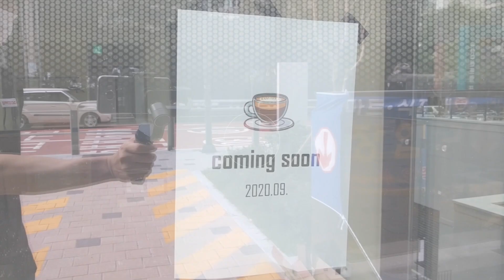[씨앤씨커피] 가산동 커피브레이크 - CIME CO-05 PID 창업패키지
CIME CO-05 PID 창업패키지 설치 영상입니다.

▶커피머신
씨메05 PID 화이트

▶그라인더
피오렌자또 F64E 화이트

▶온수기
펠리체 듀얼 온수기 화이트

▶제빙기
카이저 IMK-3051 50kg 공냉식

▶냉장고
유니크 1500냉장/냉동,디지털,내부스텐

▶정수필터
파라곤 정수필터 2set SR6-스케일억제용, CB6-세균억제용

- 서비스용품
기본바리스타용품 10종

- 물량 세팅 방법
왼쪽 그룹헤드 가운데 프리추출버튼 5초이상 누르면 버튼 점멸 세팅모드 진입
원하는 추출버튼 눌러서 추출량 세팅 후 가만히 놔두면 모든 버튼 점등되면 세팅 완료
왼쪽 그룹헤드 세팅시 오른쪽으로 복사

- 자동청소 방법
가운데 프리추출 버튼 3번, 원샷 추출버튼 1번 버튼을 눌러주시면 됩니다.(3번 누른 상태에서 1번)

▶Music
Hot Hop Rok / Steve Adams